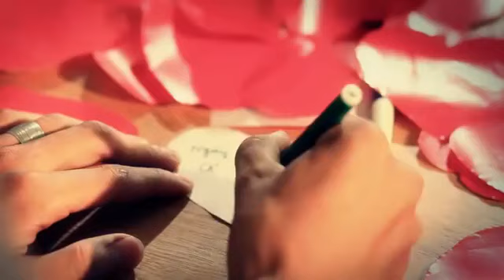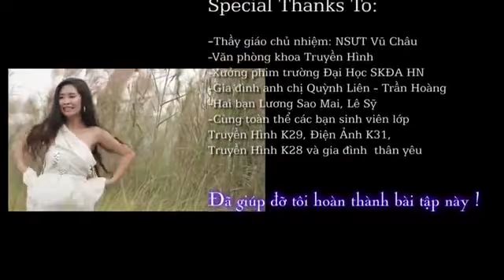(film sitcom) giac mo tinh yeu-bubble comander + chị Bách Hợp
sweet dream